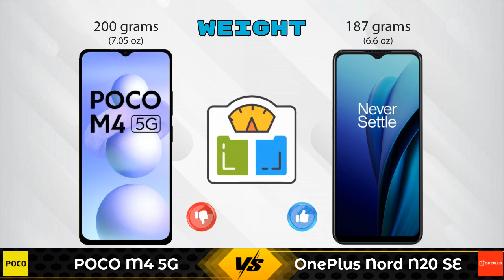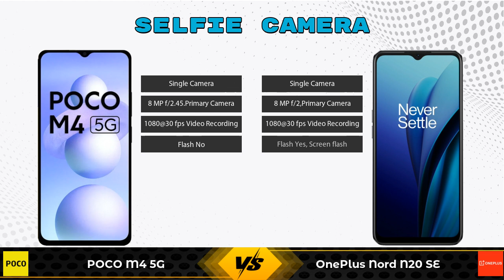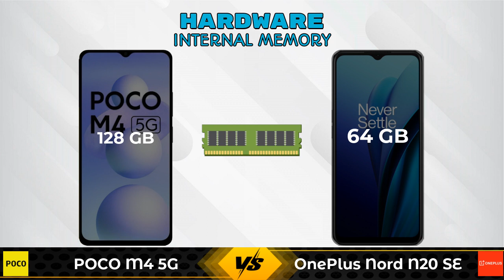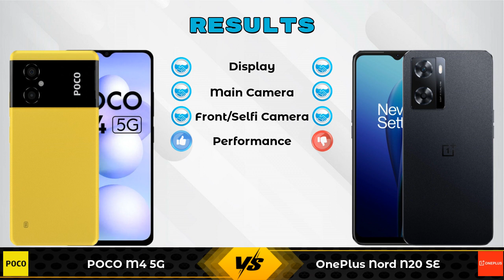POCO M4 5G Vs OnePlus Nord N20 SE - Full Comparison [Full Specifications]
In this Video we are Comparing POCO M4 5G Vs OnePlus Nord N20 SE with [Full Specifications].

Variant Details:
6 GB / 128 GB - 14999

Variant Details:
4 GB / 64 GB - 14990

POCO M4 5G 128GB Vs OnePlus Nord N20 SE full specifications
OnePlus Nord N20 SE Vs POCO M4 5G 128GB full specifications
POCO M4 5G 128GB Vs OnePlus Nord N20 SE comparison
OnePlus Nord N20 SE Vs POCO M4 5G 128GB comparison
POCO M4 5G Vs OnePlus Nord N20 SE comparison
POCO M4 5G Vs OnePlus Nord N20 SE